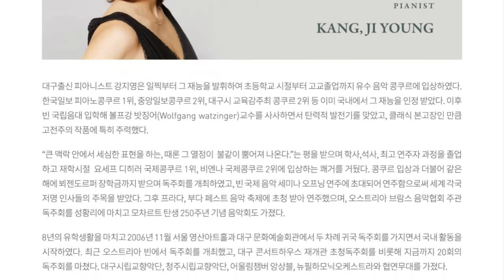[21.08.29.] 강지영 피아노 독주회 - 대구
부제     베토벤 피아노 소나타 전곡연주회 IX.
장소     대구콘서트하우스 그랜드홀
2021년 08월 29일(일)   17시
관람시간     100분
관람등급     만7세이상
전석 - 20,000원